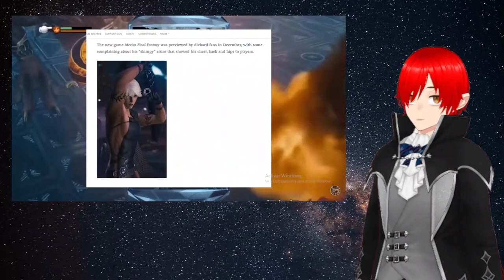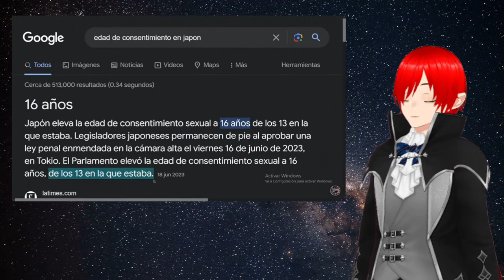Reaccionado a 10 Personajes Que Fueron CENSURADOS por ser DEMASIADO SENSUALES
Este video me lo encontre y fue un tanto frustrante ya que lo tube que grabar 3 veces